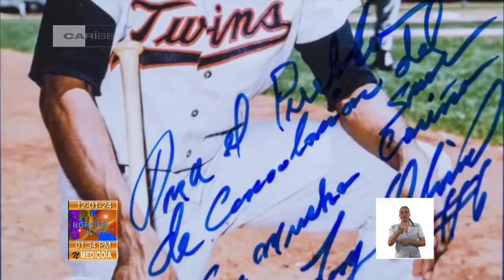Panorama Deportivo al Mediodía en Cuba: 12/01/2024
A propósito del Playa Girón de boxeo desde Sancti spiritus establecemos contacto con el colega Randi Vasconcelos. Detalles de esta y otras noticias del apasionante ámbito del Deporte en Panorama Deportivo al Mediodía en Cuba este viernes 12 de enero de enero de 2024.